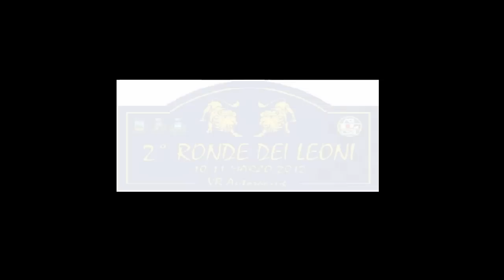CameraCar Rally Ronde dei Leoni 2012 Testa - Giammasi Renault Clio Maxi FA7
CameraCar Rally Ronde dei Leoni 2012 Testa - Giammasi Renault Clio Maxi FA7 - 5°assoluti 2° di classe